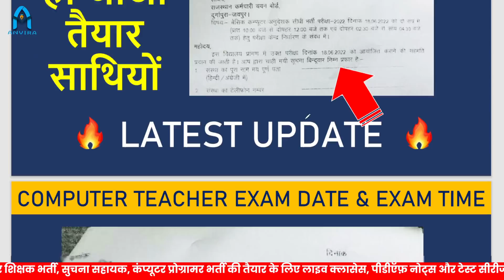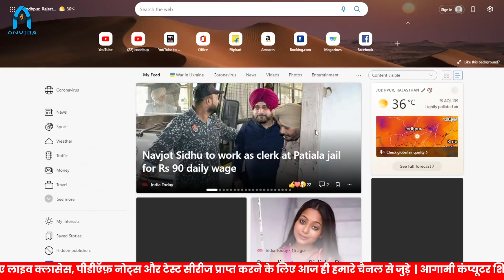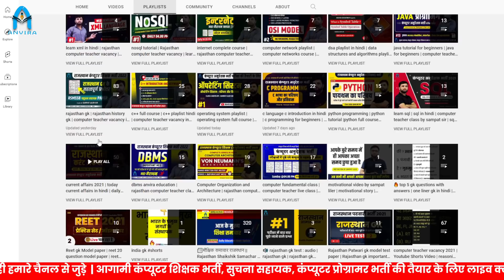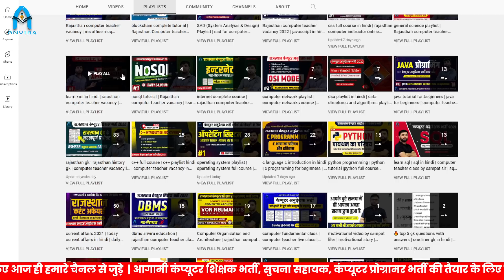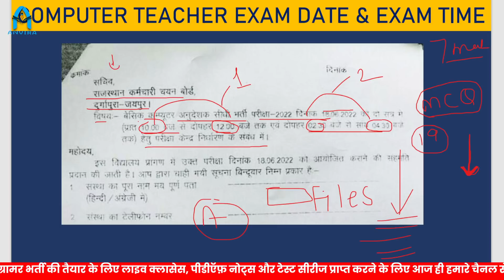🔥computer teacher exam date | Rajasthan computer teacher vacancy 2022 | computer instructor news